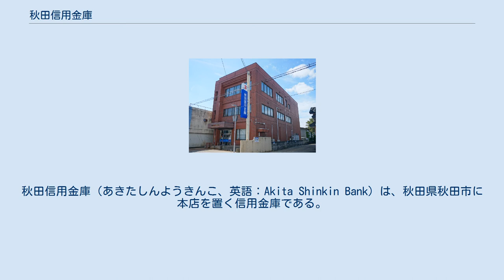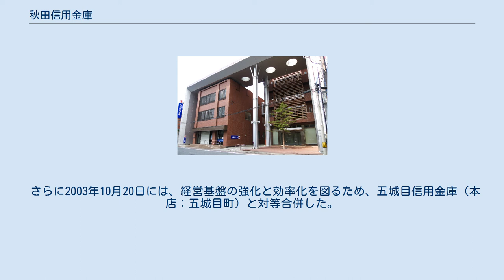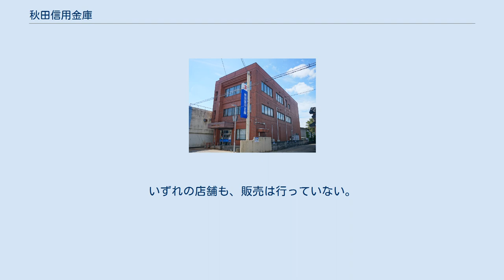秋田信用金庫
秋田信用金庫（あきたしんようきんこ、英語：Akita Shinkin Bank）は、秋田県秋田市に本店を置く信用金庫である。
 1911年3月、有限責任秋田共益信用組合として設立。
戦後、信用金庫法の施行に基づき、1951年10月、秋田信用金庫となる。
 1995年4月1日には土崎信用金庫（本店：秋田市）を合併。
営業エリアが重なる3店舗を同年8月に統合した。
2002年7月22日には、前年9月に経営破綻したマイカルの社債5億円が償還不能となったほか、元支店長が横領で逮捕されたことが尾を引き信用不安に陥り、自主再建を断念した秋田県中央信用組合（本店：男鹿市）から事業譲渡された。
同日付けで県中央信組は解散し、8つの本支店は閉鎖されたため、秋田信金は同日付で船越支店男鹿出張所を開設した。
 さらに2003年10月20日には、経営基盤の強化と効率化を図るため、五城目信用金庫（本店：五城目町）と対等合併した。
 2007年7月17日、旧本店の隣に8億円余りを投じ建設した地下1階、地上7階からなる新本店ビルにおいて業務を開始している。
 2015年6月の総代会において、秋田県全域に事業地区を拡大するための定款変更が決議された。
この方針によって、同9月東北財務局からの正式認可を経て、県下全域に営業区域が拡大された。
 旧：五城目信用金庫と合併した経緯から、五城目町から指定金融機関を受託してきたが、秋田銀行へ交代となったため、秋田信金は同町の収納代理金融機関へ降格となった。
 五十嵐記念病院・土崎支店（旧土崎信用金庫本店） 旧土崎信用金庫本店（合併当初は土崎中央支店、現：土崎支店）ビルの一部は、現在、五十嵐記念病院として活用されている。
 これは、合併後のシステム統合の実施によって、余剰スペースが生まれたため、秋田信金が活用方法を模索していたところ、当時近隣にあった五十嵐記念病院が、建物の老朽化で移転ないしは建て替えを検討していたことが分かり、秋田信金と五十嵐記念病院は協議に入った。
その結果、土崎支店として必要最低限なスペースを残して、残りのスペースを五十嵐記念病院側にテナントとして貸し出すことが決定した。
これを受け、ビル1、2階には土崎支店および五十嵐記念病院の外来診察部門、3階以上には病室等が入ることとなった。
 あきしん最南端の店舗：横手支店（2009年9月） 旧五城目信金本店の五城目支店（2019年9月） キャラクターはなまはげの鬼をモチーフにした「ナミー・ハギー」。
これは、2001年に開催された秋田ワールドゲームズ2001の大会マスコットだったが、終了後に大会事務局から三傳商事を通して当信金に譲渡された。
作者は秋田市在住のデザイナー、石川貴教。
 スポーツ振興くじ (toto) 当選券の払い戻しは次の店舗でのみ取り扱う。
いずれの店舗も、販売は行っていない。